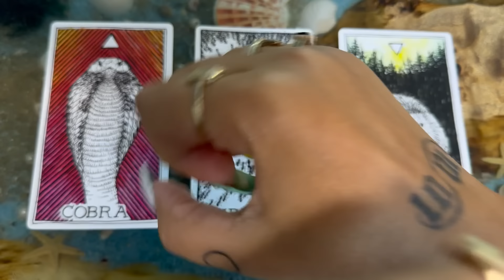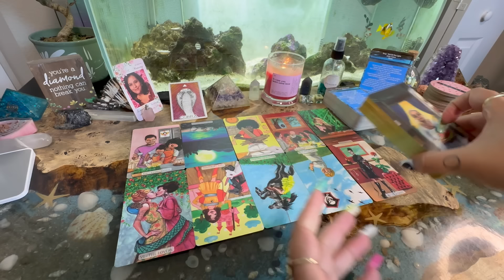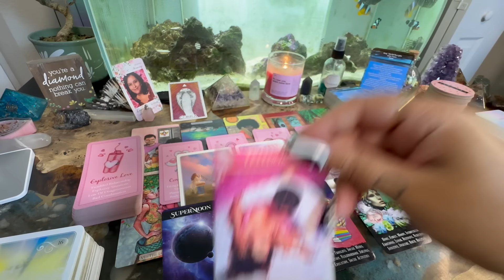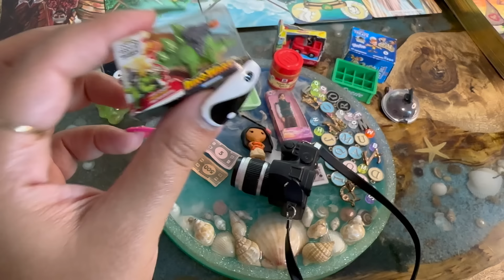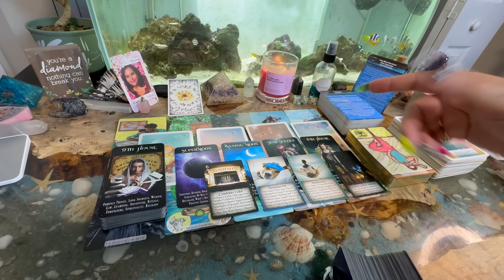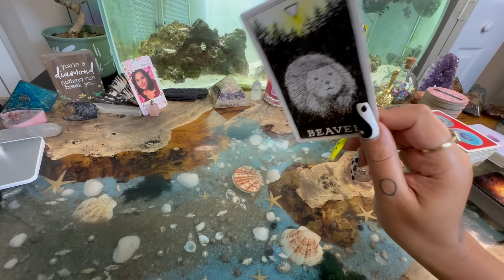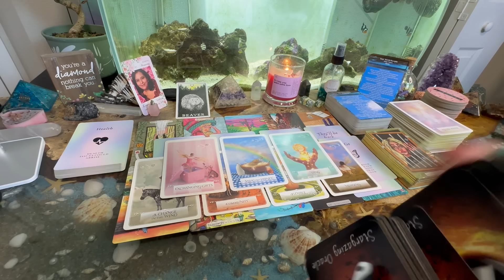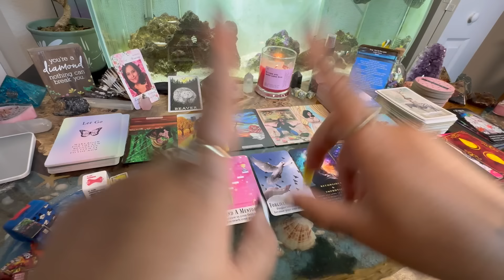What's Next In Love For You In-Depth Reading Pick A Card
Time stamps:
07:16 Pile 1
57:13 Pile 2
01:37:04 Pile 3